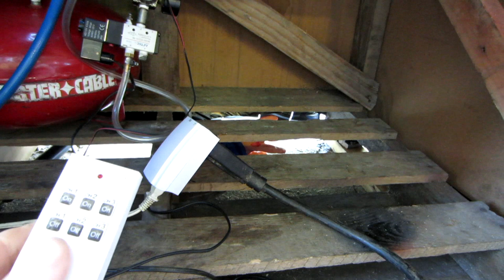Halloween Altar/Cauldron upgrades + ankle grabber and air blasters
Various upgrades I made to my Altar/Cauldron for Halloween this year. Plus the new pneumatic ankle grabber and air blasters.